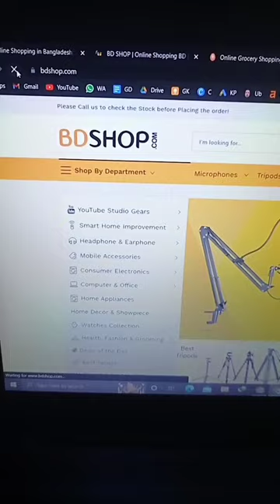Best Online Shop in Bangladesh